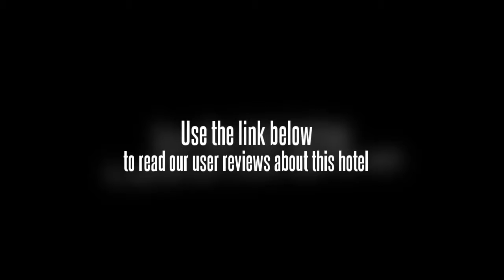Tsinghua Unisplendour International Center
Located in Haidian District, the Tsinghua Unisplendour International Center is a perfect base while in Beijing.